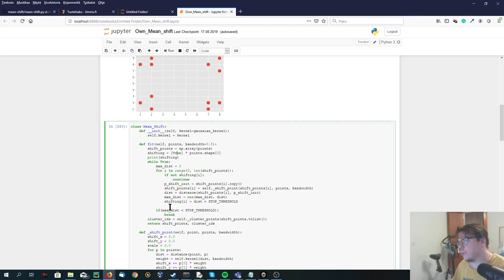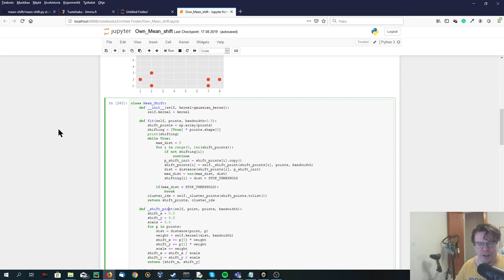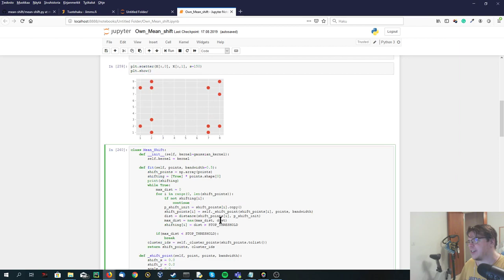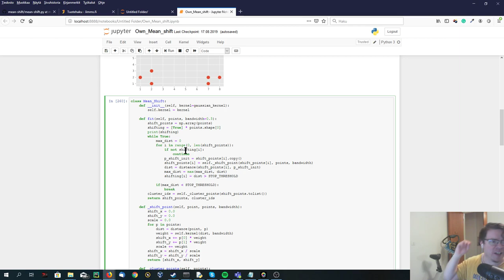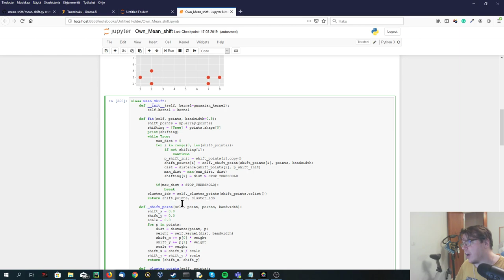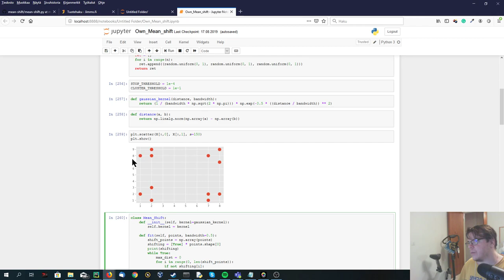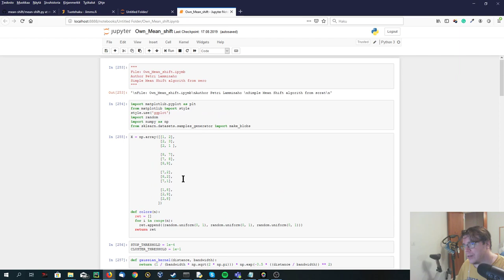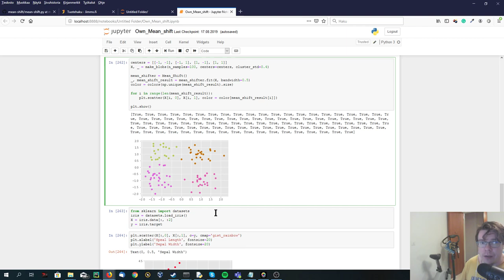84.Koneoppiminen: Oma Mean sfift algoritmi Pythonilla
Oman Mean Shift-algoritmin esittely. Algoritmin luoninssa käytän ainoastaa Numpy-kirjastoa.